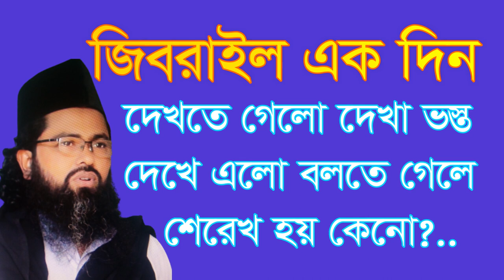জিবরাইল আল্লাহ কে দেখতে গেলো দেখা ভস্ত দেখে এলো ,,jibrayl ek din dekte gelo deka bosto deke